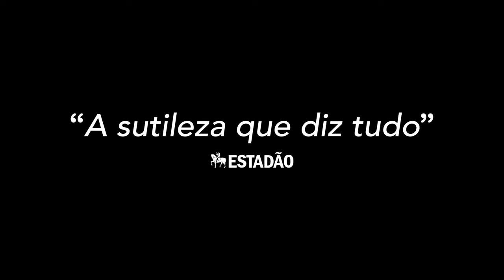Pela Janela (2017) - Trailer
Rosália é uma operária de 65 anos que dedicou a vida ao trabalho em um fábrica de reatores da periferia de São Paulo. Ela é demitida, e, deprimida, é consolada pelo irmão José, que resolve leva-lo junto com ele em uma viagem de carro até Buenos Aires. Na viagem Rosália vê pela primeira vez um mundo desconhecido e distante de sua vida cotidiana, começando uma jornada que sutilmente transformará uma parte essencial dela mesma.

Premiado em festivais no Brasil e no exterior, incluindo Rotterdam e Havana, Pela Janela é o primeiro longa dirigido por Caroline Leone e traz Magali Biff no papel principal.

Direção: Carolina Leone
Roteiro: Caroline Leone
Produção: Sara Silveira e Maria Ionescu
Empresa Distribuidora: Vitrine Filmes